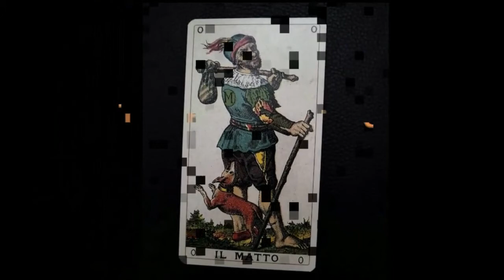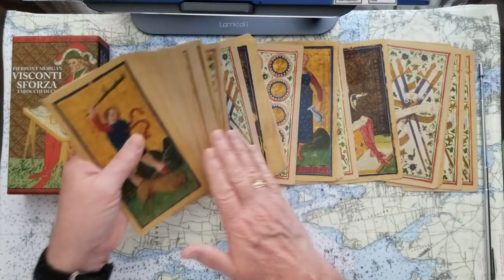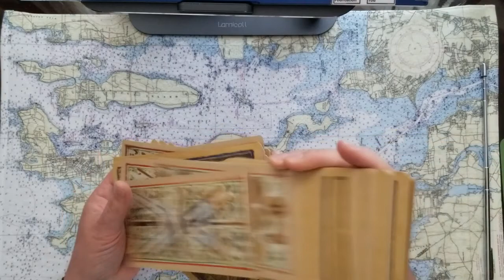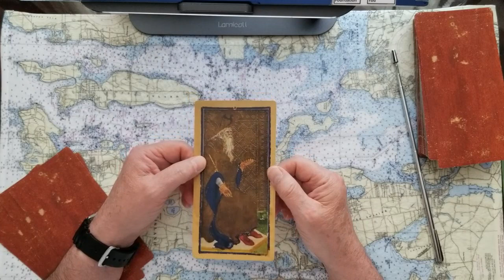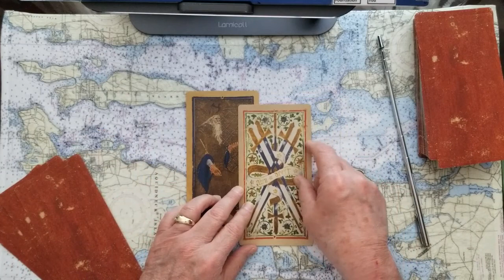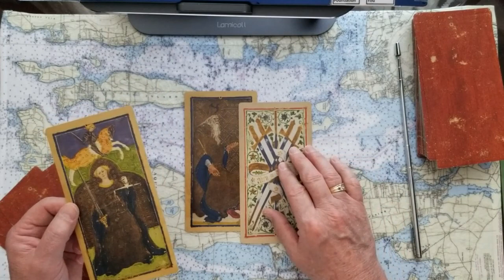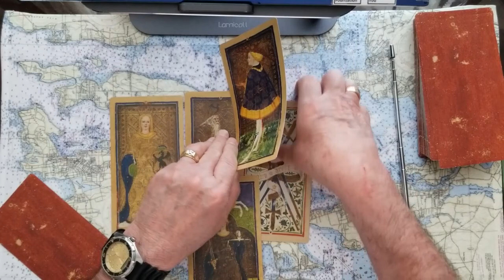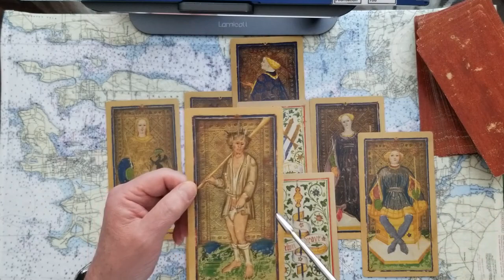Tarot Tuesday Energy Tarot Card Reading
Tarot Tuesday Energy Tarot Card Reading for everyone! What does you psychic intuition tell you? Can you predict the outcome too!